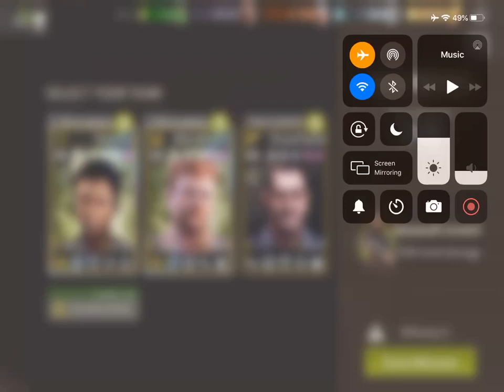KA-BOOM - 31.2 Old Bricks - Ranged